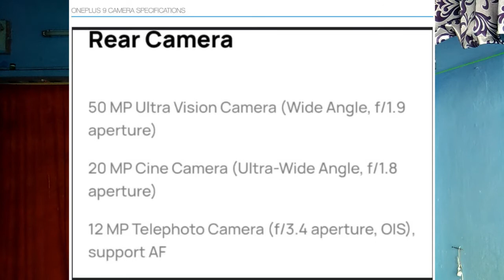Oneplus 9 Confirmed Features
Oneplus 9 Confirmed Features in this Oneplus 9 Confirmed Features video i have explained each and every single feature of this Oneplus 9 mobile so watch the entire video and if u still have any doubts ask me in the comment section down below
previous videos